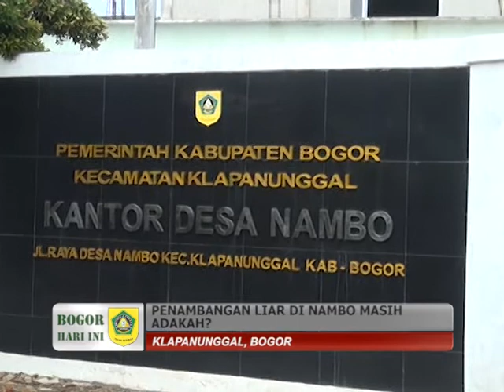(BOGOR HARI INI DESEMBER 2015) PENAMBANGAN LIAR DI NAMBO MASIH ADAKAH